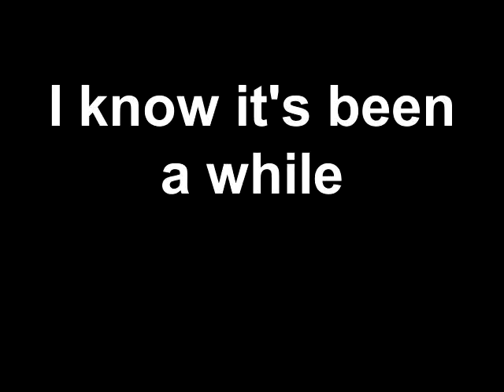The Amateur Artist: A Quick Update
I've been having some computer issues, so I haven't been able to post any videos on either channel for a little while.  Just wanted to let you know more to follow.